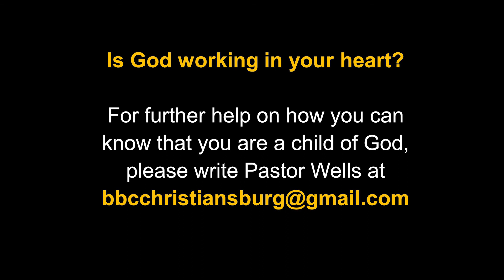LC-34 "Jesus' Hometown Synagogue" Pt.1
Wednesday, March 16, 2022 - Bible Baptist Church - Christiansburg, VA
Series: Life of Christ.
Message: LC-34 "Jesus' Hometown Synagogue" Pt. 1
The first recorded ministry of Jesus teaching in a synagogue is recorded by Luke in 4:14-30. Jesus reads from Isaiah 61:1-2, which is a prophetic summary of the Messiah's earthly ministry. It paints a vivid picture of what is required of the sinner to receive the good news Jesus came to reveal to man. Upon revealing himself in his own hometown, Jesus is rejected by those of Nazareth who attempt to kill him. We look at I. the Power; II. the Place; III. the Preaching;  and IV. the Persecution.